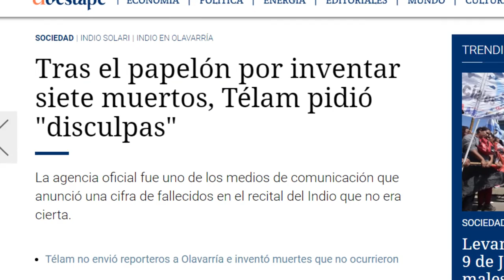Gabriel Brener sobre el Indio Solari y la cultura popular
Gabriel es licenciado en Ciencias de la Educación por la UBA, Especialista en Gestión  y Conducción de Sistema Educativo por la FLACSO y Profesor de Enseñanza Primaria por la Escuela Normal Nº 4.
Es Docente de la cátedra de Didáctica General del Profesorado en la Facultad de Filosofía y Letras de UBA, del Diploma Superior en Conducción Educativa del ISFD J.V González, así como profesor del Diploma y de la Especialización en “Curriculum y Practicas Escolares en Contexto”, de la FLACSO y de la Cátedra de “Sujetos e Instituciones Educativas” en la Licenciatura en Ciencias de la Educación de la Universidad Nacional de Hurlingham.
Se ha desempeñado como docente, directivo y asesor en escuelas primarias y secundarias, así como también en la función de consultor en el ministerio de educación nacional y ministerios provinciales de educación y otras asociaciones de la sociedad civil. Fue secretario académico del Diploma Superior en gestión y conducción de las instituciones educativas (Niveles I y II) Destinado a docentes y directivos de la provincia de Tucumán. Convenio entre UDT (Sindicato Unión de Docentes Tucumanos) y FLACSO (Facultad Latinoamericana de Ciencias Sociales) (2006 – 2007). Coordinador de la capacitación de directivos de las escuelas primarias de la CABA (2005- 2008) y coordinó la Comisión  de elaboración del Diseño Curricular del nivel  Secundario del Ministerio de educación de la provincia de Chubut (2012). Subsecretario de Equidad y Calidad Educativa del Ministerio de Educación de la Nación. (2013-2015).
Fue Investigador del proyecto de investigación “Los sentidos de la escuela para los jóvenes. Relaciones entre desigualdad, violencia y subjetividad”. Programación Científica UBACyT 2011/2014. Resolución (CS) Nº 2657/11 Sede: Instituto de Investigaciones en Ciencias de la Educación, Facultad de Filosofía y Letras, Universidad de Buenos Aires. Directora: Carina Kaplan.
Co-autor de “Violencias en plural. Sociología de las violencias en la escuela” (Comp. Carina Kaplan) Ed. Miño y Dávila Bs As. 2006. y “Violencia escolar bajo sospecha” ( Comp. Carina Kaplan) Ed. Miño y Dávila Bs As. 2009. Co autor de “La escuela inquieta. Explorando nuevas versiones de la enseñanza y del aprendizaje” Comp. Carina Rattero. Ediciones Novedades Educativas, 2103. Buenos Aires.
Autor de “Periodismo Pedagógico. De escuelas, violencias, medios y vínculos entre generaciones” Editorial Mandioca. Bs.As. 2014.
Ha escrito diversos artículos sobre temáticas vinculadas a violencia, medios de comunicación jóvenes, escuela y autoridad educativa.